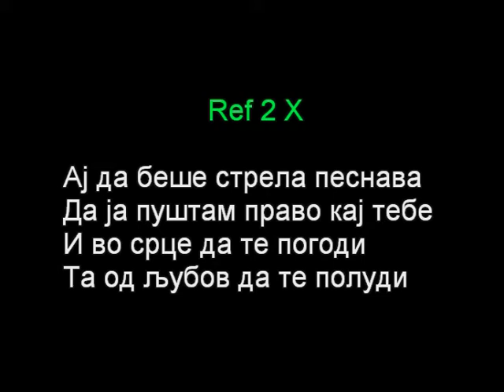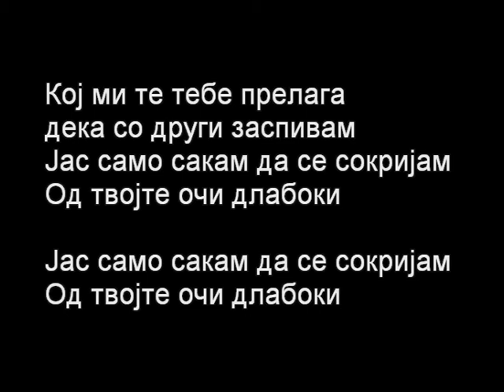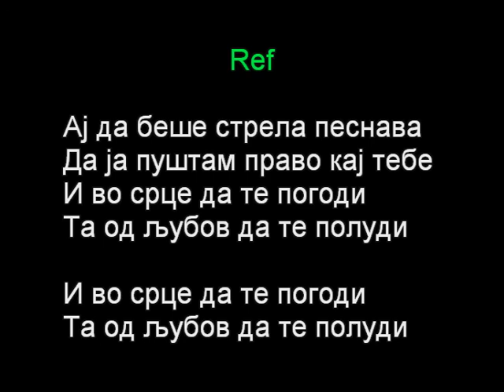Makedonski Karaoke pesni - Da bese strela pesnava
Da bese strela pesnava - Obraboteno vo Studio - Kr - Ki - Veles